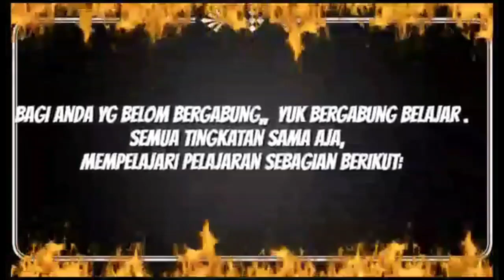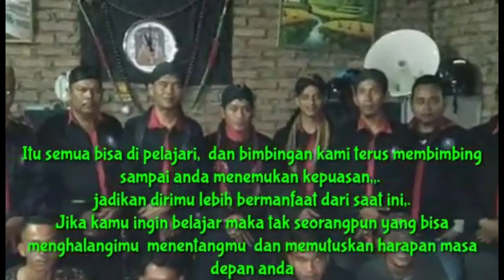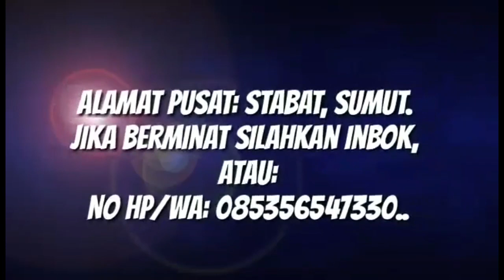SOSOK GENDREWO YG SELALU MENGGANGGU